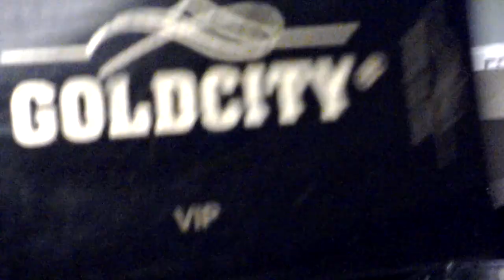Sister poop Turkey (vlog) #1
Vlog in Turkey Alanya/ Ankara.